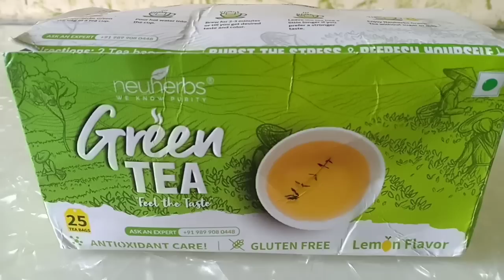🏘️घर पर काम के चलते मेरा busy morning routine 😥 Green Tea Face Mask / Indian Mom Kanchan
Today I am going to share with you my busy morning routine